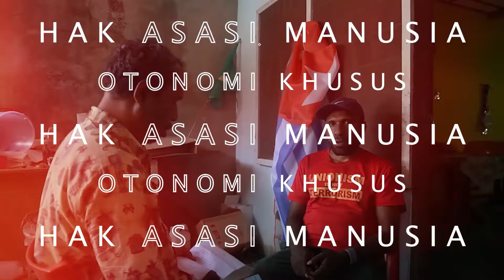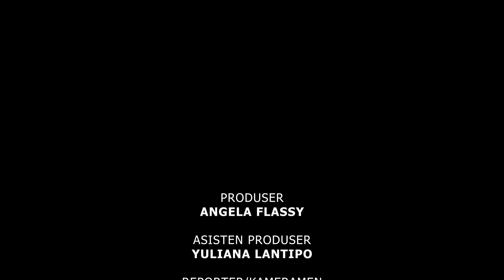ALDP: PEMBUNUHAN DAN MUTILASI DI MIMIKA PELANGGARAN HAM BERAT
Direktur Aliansi Demokrasi untuk Papua atau ALDP, Latifah Anum Siregar mengatakan kasus pembunuhan dan mutilasi terhadap empat warga Nduga di Kabupaten Mimika memenuhi unsur pelanggaran HAM berat. Siregar menyatakan kasus pembunuhan dan mutilasi itu harus ditangani sebagai kasus pelanggaran HAM berat, karena melibatkan perwira TNI AD, dan terjadi karena ada komando dari perwira kepada bawahannya. Senin, (5/09/2022)